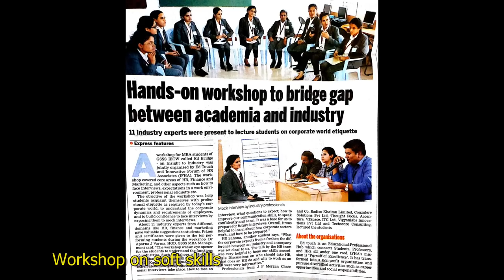GSSSIETW :: MBA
Students who join the department of MBA are offered a variety of choices for learning ranging from core specialization programs in Human Resource Management, Finance and Marketing. The department is also supported by a full fledged library. Some of the most sought after e-journals like Pro-Quest and J-Gate are also made available in the library. Placement training, interaction with the industry experts, attending and organizing conferences, academic group activities, outbound training and campus recruitment with personalized attention to each student are the unique offering of the department. The department provides opportunities and facilitate industry visits to enable them to learn from the real life exposure and bridge the gap between theory and practical knowledge. Socio cultural and extracurricular activities are given impetus to provide the students with overall managerial acumen which will benefit them in the long run.